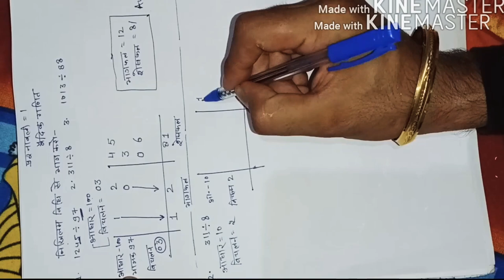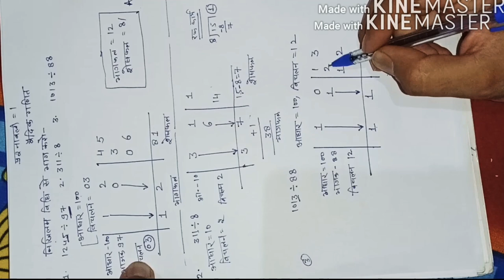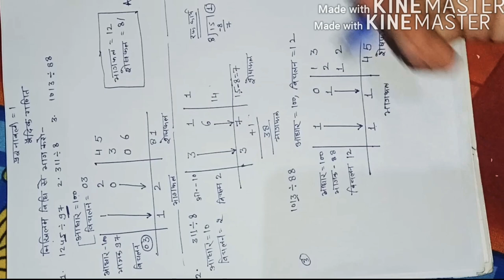Vedic_maths(Hindi_mdm) Ex-1 Q.no- 1 to 3[divide_by_nikhilam]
CLASS 10th (BSER)
Maths(Hindi midium)
Ex-1 vedic mathematics
Q.no- 1 to 3[divide by nikhilam]
by V.k.choudhary